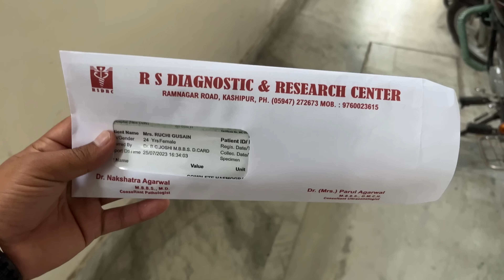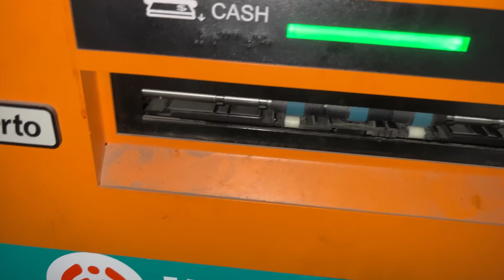भाभी की टेस्ट रिपोर्ट भी आ गई🥺बहम की कोई दवाई नहीं है😳